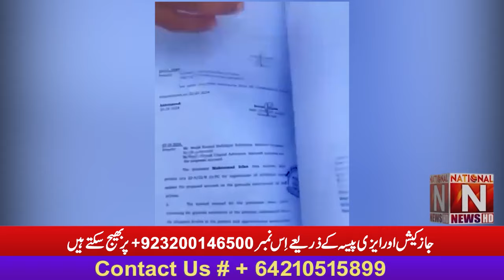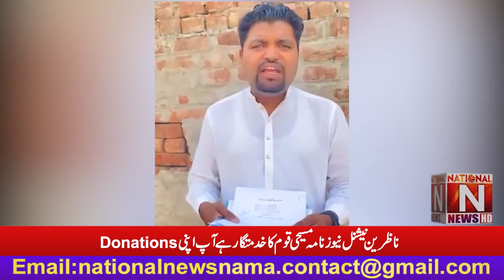'' میرے بہنوئی نے اسلام قبول کر کے ہمارے ناک میں دم کر دیا ''(National News Nama)